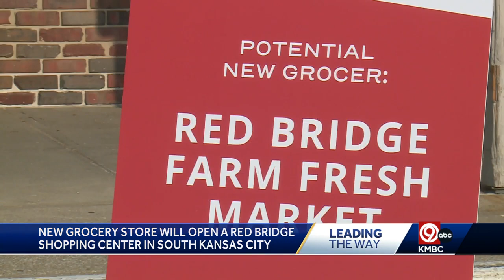New grocery store at the Red Bridge Shopping Center could solve south Kansas City's food desert